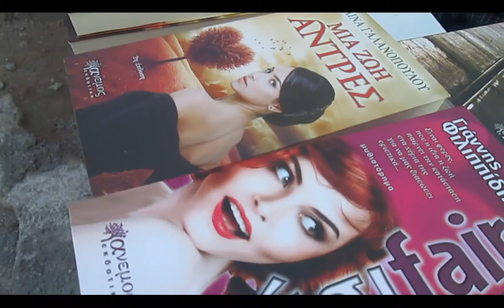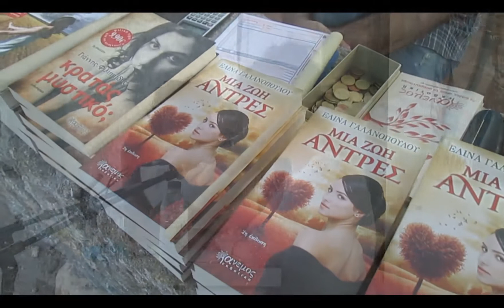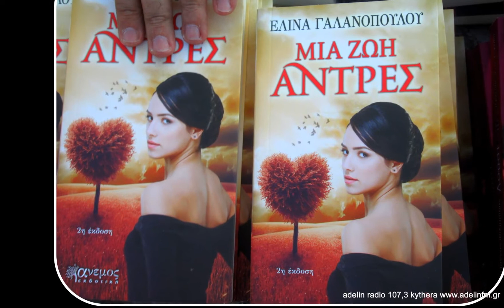ADELIN 107,3 FM "ΡΕΠΟΡΤΑΖ"ΠΑΡΟΥΣΙΑΣΗ ΒΙΒΛΙΟΥ ΤΗΣ Ε. ΓΑΛΑΝΟΠΟΥΛΟΥ "ΜΙΑ ΖΩΗ ΑΝΤΡΕΣ" 7/7/2013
την Κυριακή 7 Ιουλίου, στις 7:00 μ.μ. στο cafe «Αραχτοπωλείο» στον Αβλέμονα Έγινε η παρουσίαση του βιβλιου της Ελινας Γαλανοπουλου "ΜΙΑ ΖΩΗ ΑΝΤΡΕΣ".ΓΙΑ ΤΟ ΒΙΒΛΙΟ ΜΙΛΗΣΑΝ Η ΣΕΝΑΡΙΟΓΡΑΦΟΣ ΜΙΡΕΛΛΑ ΠΑΠΑΟΙΚΟΝΟΜΟΥ,Ο ΣΥΓΓΡΑΦΕΑΣ ΓΙΑΝΝΗΣ ΦΙΛΙΠΠΙΔΗΣ ,Η ΗΘΟΠΟΙΟΣ ΘΕΜΙΣ ΜΠΑΖΑΚΑ.ΚΑΙ Η ΕΛΙΝΑ ΓΑΛΑΝΟΠΟΥΛΟΥ.TAKHS POLITHS/ADELIN 107,3 FM